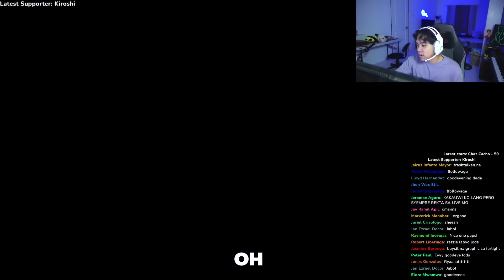A Typical Filipino game in FARLIGHT..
Razzie binx Tries farlight

Watch me live at:
Facebook.com/RealRazzieBinx